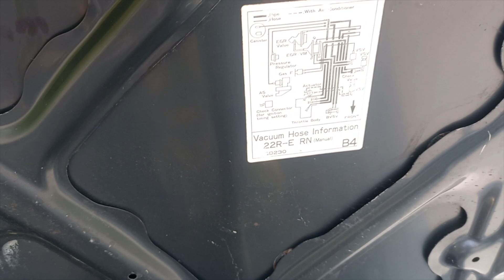HERMOSO TOYOTA CABINA Y MEDIA 92 EN VENTA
TOYOTA 22R AÑO 92 CABINA Y MEDIA DE 4 CILINDROS